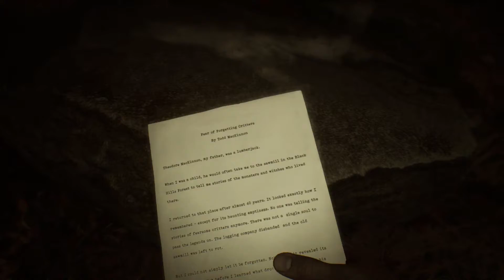Playthrough | Blair Witch | Episode 04 | Some Crazy Flashbacks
Blair Witch – I don’t do too well playing scary games, but we’re going to do this anyways! Watch as we get scream, yell and make a whole lot of weird noises. I promise you’ll enjoy this!
With just your loyal dog Bullet by your side, navigate your way through a cursed forest that warps and distorts both time and space.
YOUR SANITY AGAINST HER CURSE
HOW WILL YOU FACE YOUR FEARS?
As you delve deeper into the woods, how you react to danger and behave under pressure will ultimately teach you more about yourself.